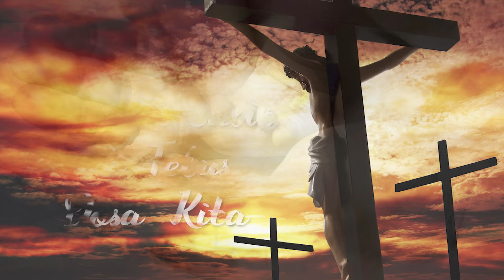Hidupmu Berharga Bagi Allah - Gloria Trio (Official lyric video)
Lagu "Hidupmu Berharga Bagi Allah" terdapat di album Saat Teduh, vol. 7

hidupmu berharga bagi Allah
tiada yang tak berkenan di hadapanNya
Dia ciptakan kau seturut gambarNya
sungguh terlalu indah kau bagi Dia

Dia berikan kasihNya bagi kita
Dia t'lah relakan segala - galanya
Dia di salib tuk tebus dosa kita
karena hidupmu sangatlah berharga

buluh yang terkulai tak'an di patahkanNya
Dia kan jadikan indah sungguh lebih berharga
sungguh yang t'lah pudar tak'an di padamkanNya
Dia kan jadikan terang untuk kemuliaanNya